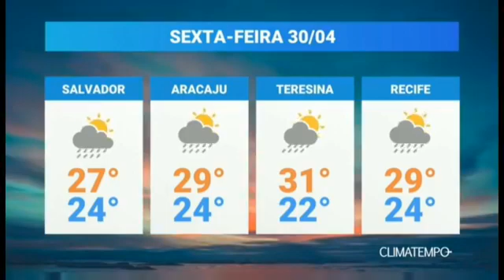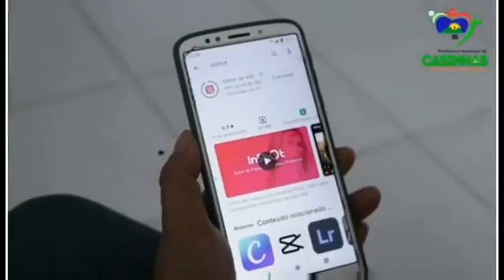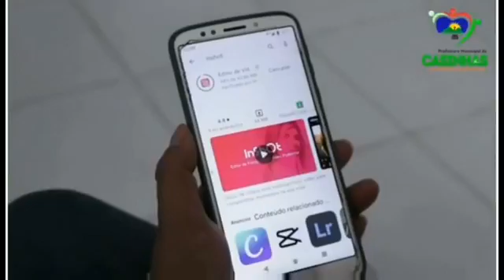Direto no Ar Manhã